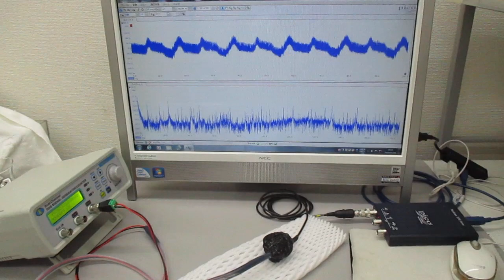表面弾性波を利用した、超音波の発振制御実験（超音波システム研究所）